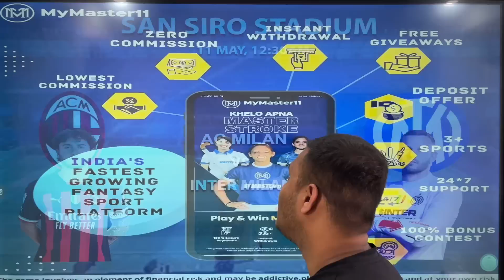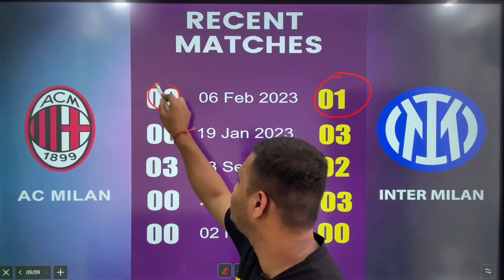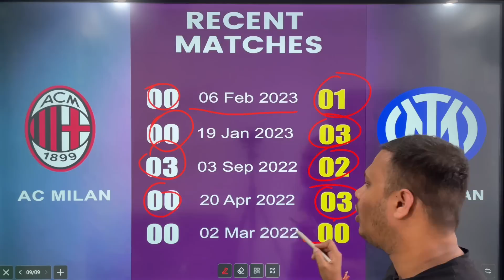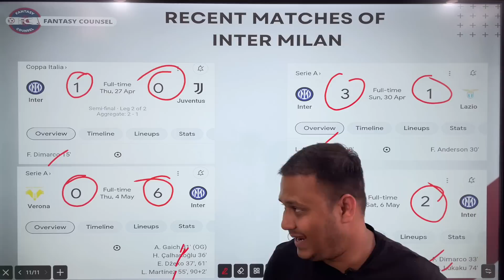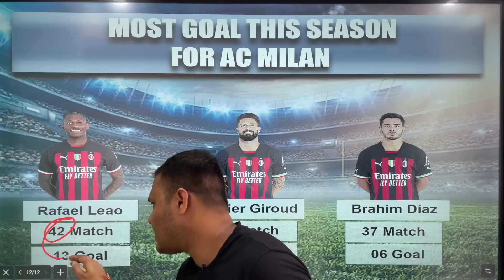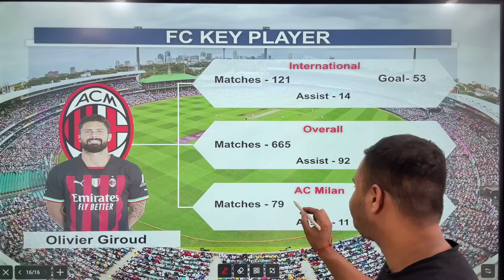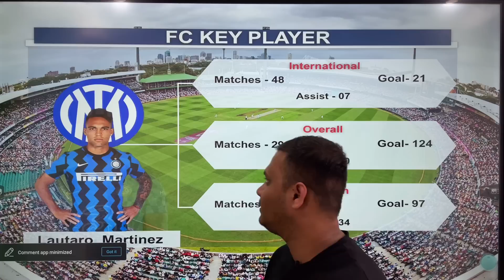MIL vs INT Dream11 Team| Inter Milan vs AC Milan Dream11 Predictions | MIL vs INT dream team today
Join out telegram channel for full teams 👇🏻

AC Milan vs Inter Milan
Inter Milan vsAC Milan
AC Milan vs Inter Milan Dream 11
Inter Milan vsAC Milan Prediction
AC Milan vs Inter Milan Prediction
Inter Milan vsAC Milan Dream Team
AC Milan vs Inter Milan Dream Team
Inter Milan vsAC Milan Dream 11 Prediction
AC Milan vs Inter Milan Dream 11 Prediction
Inter Milan vsAC Milan Dream 11 Team
AC Milan vs Inter Milan Dream 11 Team
MIL vs INT
ALM vs RM
MIL vs INT Dream 11
INT vs MIL Dream 11
MIL vs INT DreamTeam
INT vs MIL DreamTeam
MIL vs INT Prediction
INT vs MIL Prediction
MIL vs INT Dream 11 Team
INT vs MIL Dream 11 Team
Indian Super League
Indian Super league Prediction
ISL Dream11 team
ISL today
Indian Super League Today
Football prediction
Fantasy counsel
Football Dream11 Prediction
Football Dream11 team
Football dream team
Dream11 Football today
Football UEFA today
Football skills
Football highlights
Football Live today
Football Tricks
Football practice
Football Match
Football King Aditya
Football best youtube channel
Football best channel
Football best prediction channel
Football team
Football Playing xi
Football match winner
Football match prediction
Cristiano Ronaldo
CR7
Ronaldo
Harry kane
Thomas Muller
Neuer
Laliga
Premier league
Seria A
Messi
Neymar jr
EPL
UEFA champions league
Real Madrid
Sunil chhetri

1. This analysis is based on my Understanding, knowledge, and instinct. While selecting your team, consider the points mentioned and  make your own decisions.

2. Dream11 takes great care to comply with all central and state legislation in India to ensure that users are fully protected. Every Contest on platform is carefully designed to comply with applicable statutes and regulations in India.